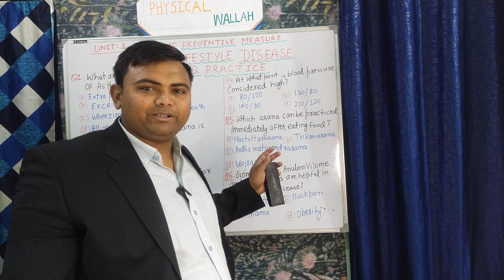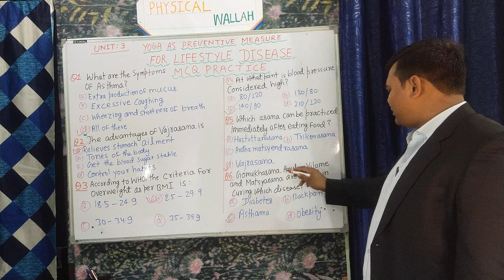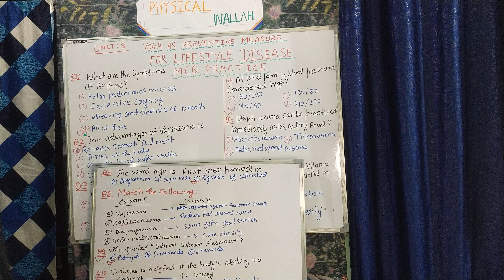Physical education class 12 chapter 3 Yoga MCQ practice